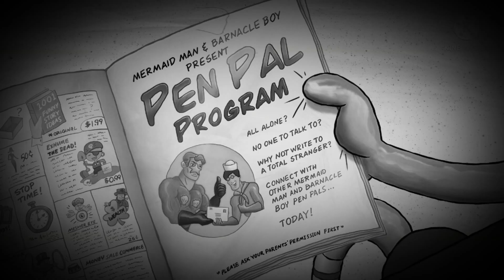SpongeBob Music: Arizona Fanfare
Mermiad Man and Barnacle Boy TV show!
Arizona Fanfare
Composed by Jack Shaindlin.
Plays in the seasons 1-11.

"Mermaid Man and Barnacle Boy" (Five)
"Mermaid Man and Barnacle Boy II"
"Mermaid Man and Barnacle Boy VI: The Motion Picture"
"Mermaid vs. SpongeBob"
"The Card" (Four)
"Ditchin'"
"Shuffleboarding" (Two)
"Mermaid Man Begins" (Four)
"SpongeBob LongPants" (Two)
"Snail Mail"
"Mermaid Pants" (Two)
"Man Ray Returns"